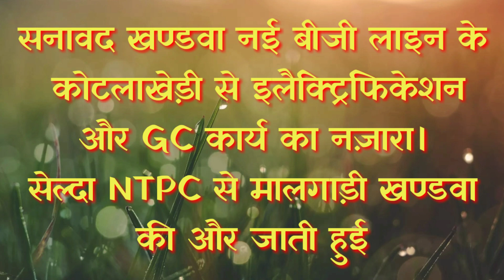सनावद खण्डवा बड़ी लाइन के कोटलाखेड़ी से गुज़रती मालगाड़ी और इलेक्ट्रिफिकेशन कार्य का नज़ारा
more info  have a look this videos too
3-सनावद-खंडवा गेज कन्वर्जन कार्य की एक झलक खंडवा जिले से। Mhow Sanawad Khandwa Akola Gauge Conversion.
4- सनावद-खंडवा गेज कन्वर्जन कार्य की एक झलक निमाड़ खेड़ी स्टेशन से। महू सनावद खंडवा अकोला गेज कन्वर्जन.
5- खंडवा-महू गेज कन्वर्जन का पहला पड़ाव पूरा । मथेला-निमाड़खेडी ब्रॉड गेज ट्रैक बन के है तैयार।
6- कछुए की गति से सनावद में होता गेज कन्वर्जन कार्य। महू सनावद खंडवा गेज कन्वर्जन कार्य की झलक सनावद से
7- FIRST BROAD GAUGE GOODS TRAIN DEPARTED ON KHANDWA SANAWAD LINE'S MATHELA TO NIMARKHEDI खण्डवा सनावद